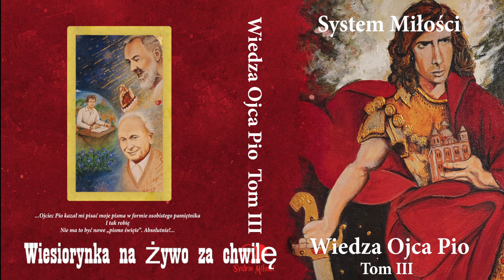Wiesiorynka na żywo. Ojciec Pio 18